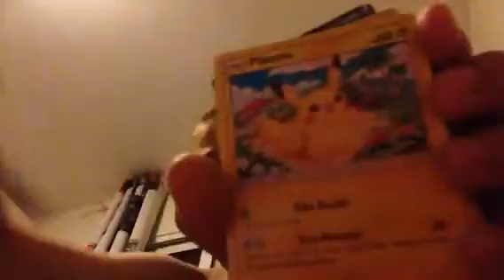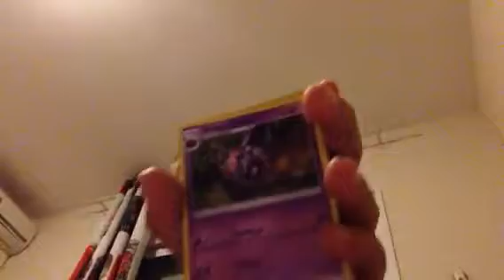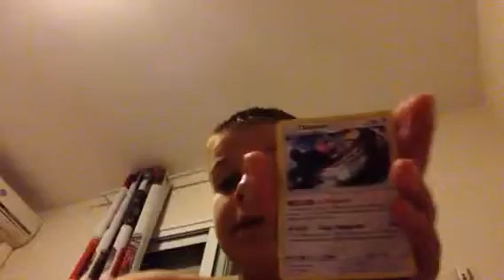Ouverture d'une boîte Pokémon